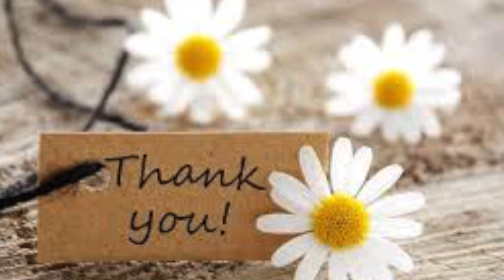cotton soft sponge cake / vanilla sponge cake recipe--Cooking A Dream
Products I use on my channel:
Click Through This link whatever you shop on AMAZON.
AMAZON SHOP
AMAZON UK
FOR INDIA